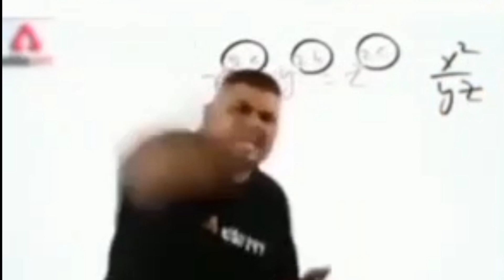FREE FIRE "ASKING RANDOM PLAYER HOW TO PLAY FREE FIRE" 😂😂 PART - 2 || SK VS SK GAMING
FREE FIRE ASKING RANDOM PLAYER "HOW TO PLAY FREE FIRE" 😂😂 PART - 2

Alok Vs Diamond Clash Battle Who Will Win OverPowered GamePlay Garena Free Fire Pro Player From India Killing player With LOUD Volume Spy Like James Bond 007 Level Up to 62

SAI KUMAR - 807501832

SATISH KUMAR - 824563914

1. Garena free fire Indonesia
2. Garena free fire Brazil
3. Garena free fire India
4. Garena free fire Singapore
5. Garena free fire Thailand

1. No spam,self promotion or promoting others
2. No racism profanity treat everyone humbly
3. No trash talking for other YouTubers / streamers
4. No discussion on politics
5. Respect moderators
6. Do not ask why got timeout ( if done any wrong thing )
7. Keep the chat clean and have fun in the live.

✅OWNERS OF THE CHANNEL
1. Sai Kumar
2. Satish Kumar